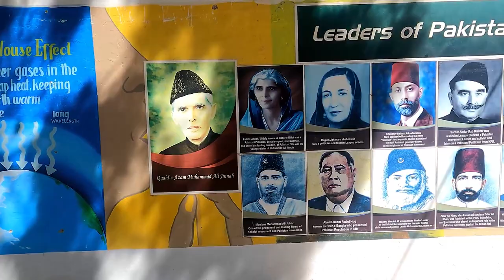MY CHILDREN'S SCHOOL RESULT DAY - What They Got & How I Felt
MY CHILDREN'S SCHOOL RESULT DAY - What They Got and How I Felt
In this video, I'm sharing my Result Day experience with you all. It's been a long journey and I'm so glad that it's over!

As you might have seen on Youtube Kumail abbas and Horain Zahra had a very special Result Day today. My children were born extraordinarily intelligent, Specially Horain Zahra.  😃

Watch the video to see all the funny details of my Result Day experience, and be sure to leave a comment letting me know what you thought of the video!
I am Zia Salhi and I am a traveler and Motovlogger. I enjoy exploring new cultures and trying new foods. I am also passionate about helping others achieve their goals and dreams.

00:00 Introduction
00:28 Toward wilderness school
01:39 classroom of horain zahra